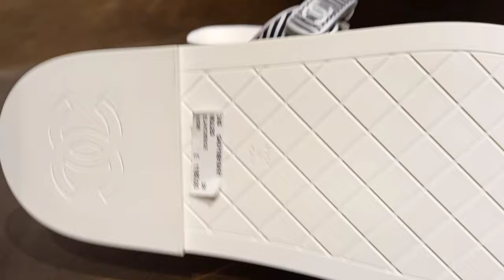Luxury shopping Vlog: Chanel/Prada/Hermès/LV/Dior in Harrods London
luxury shopping Vlog in Harrods London